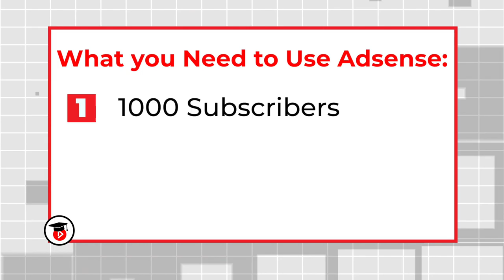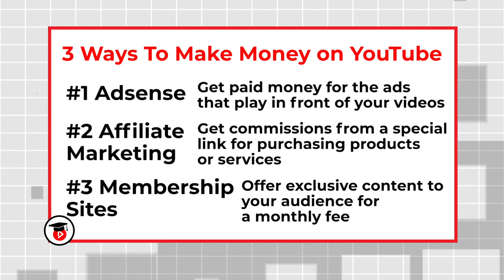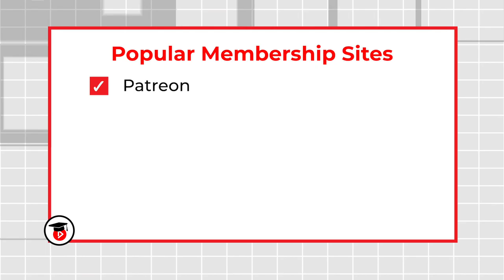3 Reliable Ways To Make $100 per day on YouTube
Start making money on YouTube with these 3 ways.
$Free